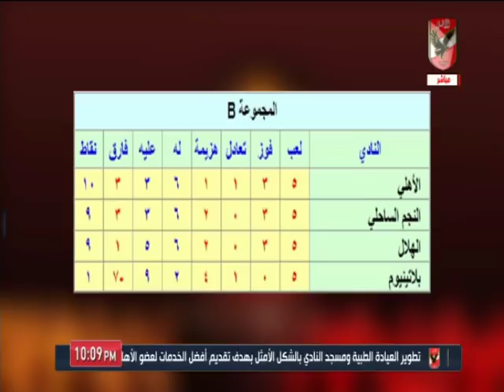القيعي: أسوأ سيناريو للأهلى فى دورى ابطال افريقيا